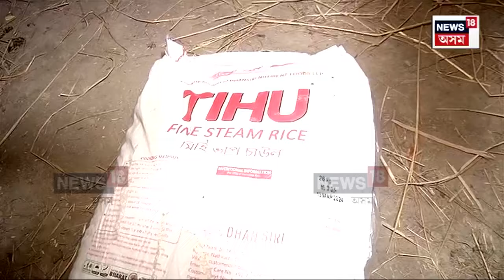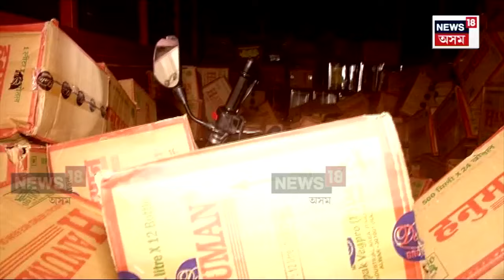Nagaon Crime News | নগাঁৱৰ চিলঙনীগাঁৱত বস্তাই বস্তাই উদ্ধাৰ চুৰি সামগ্ৰী | ৩ চোৰক গ্ৰেপ্তাৰ | N18V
লগতে চাওঁক দিনটোৰ বহু গুৰুত্বপূৰ্ণ খবৰ |